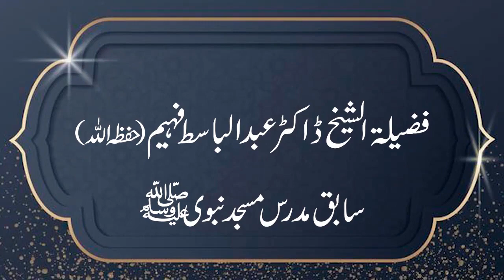Al Fawaid الفوائد Lecture-54 | by Shaikh Dr. Abdul Basit Faheem Hafizahullah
Humari Ankhen thandi hoti hai jab Abu Bakar Siddiq R.A ke bare malomaat dete howe  (Page No: 102)
جب نبی صلی اللہ علیہ و سلام نے اھلہ عقبہ سے بیعت لی (صفہ نمبر: 101)